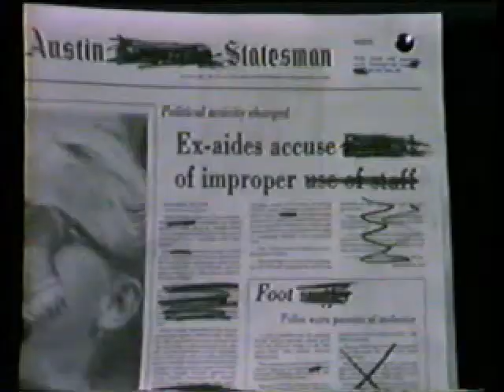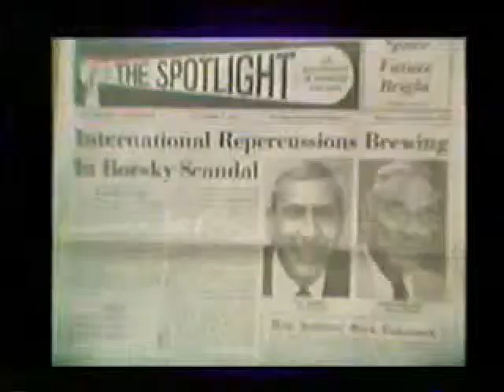Alternative Views 511 GATT & NAFTA Pt2 1of6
Alternative Views #511: GOODBY DEMOCRACY GOODBY PROSPERITY: GATT & NAFTA (PART 2) (1994)

In the second section of the two-part series, Michael Conroy takes a
comprehensive evaluation of at the General Agreement of Tariffs and
Trade (GATT). He sees a profound solidification of power and control into
the hands of the international ruling elite which will be able to clamp down
anew world order which will severely diminish--perhaps eliminate--local,
state and national democracy for the benefit of international capitalism. We
also look at "free trade" in its historical and theoretical contexts, and
see how it works in the real world.

Clip from Show #23 "MEXICO: The IMPENDING REVOLUTION", March 1979

Producer: Frank Morrow
Production Company: Alternative Information Network